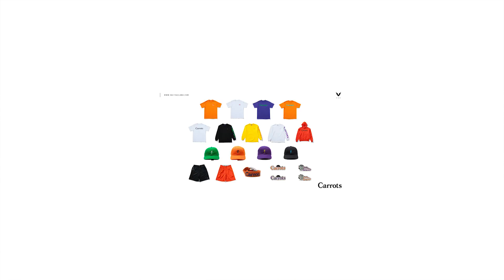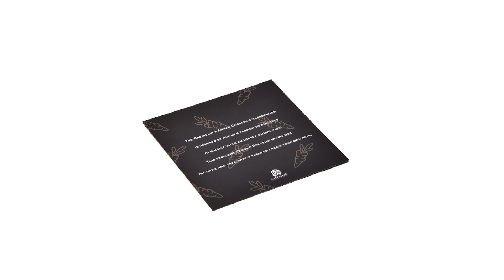Rastaclat x Carrots [Review](Thai)